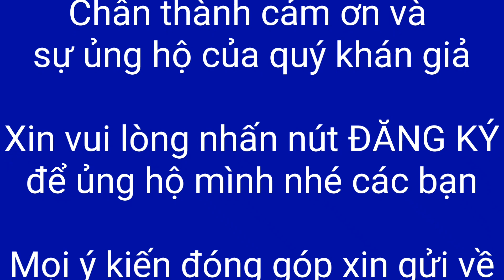Vlog #486| HÌNH ẢNH MỚI NHẤT TRONG KHU ĐÔ THỊ VINHOMES GOLDEN RIVER | HUY CƯỜNG TV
Vlog #486| HÌNH ẢNH MỚI NHẤT TRONG KHU ĐÔ THỊ VINHOMES GOLDEN RIVER | Lang thang Ký sự | HUY CƯỜNG TV

Tác giả:
► KS. Nguyễn Phạm Huy Cường